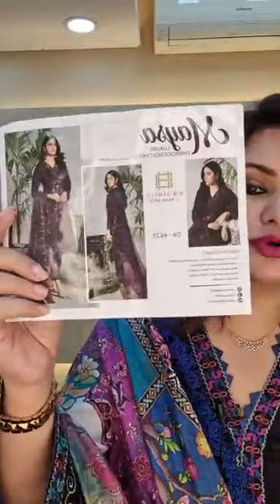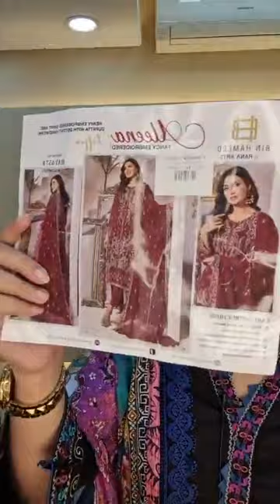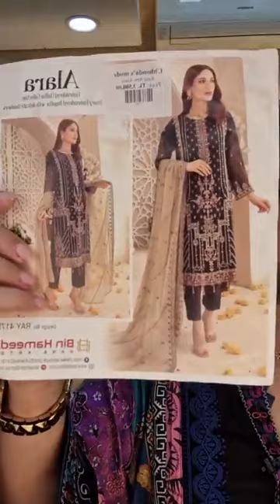Bin Hameed shiffon collection 🥰🥰pakistanidresses